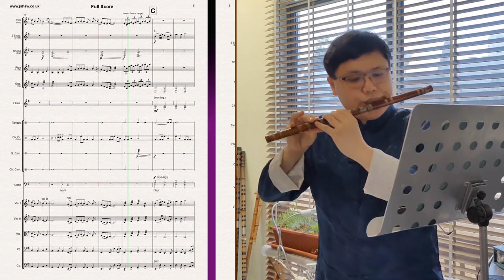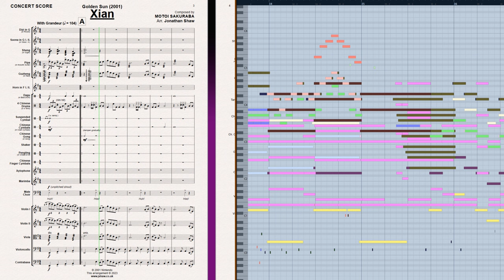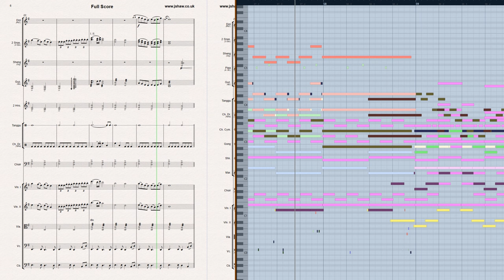Xian | Ethnic Orchestral Cover (ft. SableProvidence)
Step into the ethnic realm of Xian with this Chinese-styled track from Golden Sun.

Featuring SableProvidence on the Dizi, check out their other work!

➤ Analysis:

First heard in the village of Xian & Lama Temple in the original Golden Sun, how does Sakuraba convey the orient through music?

The first answer is, of course, pentatonicism (strictly adhering to only 5 notes) which is a common characteristic of East Asian music. Here, these 5 notes are E-G-A-B-D (E minor pentatonic), and are the only notes used in the entire track.

Another characteristic, largely one as a result of pentatonicism, is that of parallel 4ths & 5ths (i.e. material that moves together at the interval of either a perfect 4th or 5th). The opening has an example of this, looking at the strings moving largely a perfect 4th apart (with the 3rd appearing on occasion to adhere to pentatonicism). This intervallic parallelism persists throughout the entire track.

A further element Sakuraba could draw on would be the use of authentic oriental instruments. In his original, Sakuraba displays the heavy use of drums, strings & choir, with oboe and marimba melodies - an unfortunate lack of authentic instruments due to the hardware limitations of the time. But here, I have remedied this by incorporating Dizi (a membraned-flute), Suona (a reed), Sheng (a mouth organ), Pipa (a lute) & Guzheng (a zither) - traditional Chinese instruments that significantly enhance the oriental sound.

For the first statement of the melody (0:04), it is presented in the strings, pipa and guzheng. As it repeats (0:24), we now have additional dizi, sheng & string glissandi.

Moving into the 2nd section (0:42), the suona & violins deliver a new melody, soaring atop alternating bare 5ths chords in the choir & guzheng. This progresses to a faster mallet section (1:00), introducing marimba & guzheng on the melody with more bare 5ths accompaniment. This faster material continues through to the loop.

To close, I wrote a short ending (2:33) using the opening earlier material, now solely for the oriental instruments as a pleasant finisher to this East Asian track.

The score was created in Sibelius 7.5, and the audio was created in Cubase using sample libraries from EastWest, Vienna Symphonic & Ethno World 6.

★Game: Golden Sun
★Developer: Camelot Software Planning
★Publisher: Nintendo
★Composer(s): Motoi Sakuraba

★Software: Sibelius 7.5, Cubase Elements 7, Cubase 10, Adobe Premiere Elements 15, EastWest Sample Libraries, Vienna Symphonic Library, Ethno World 6